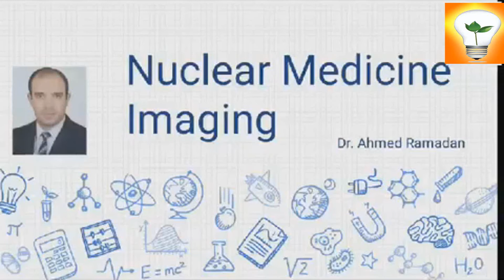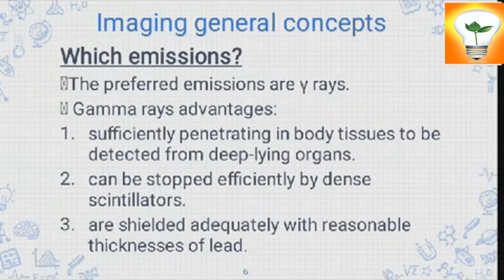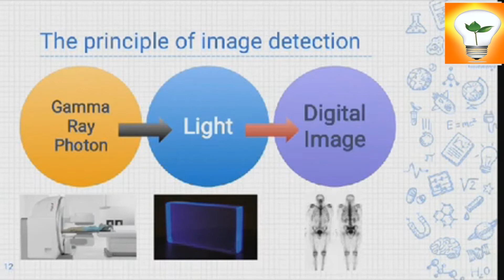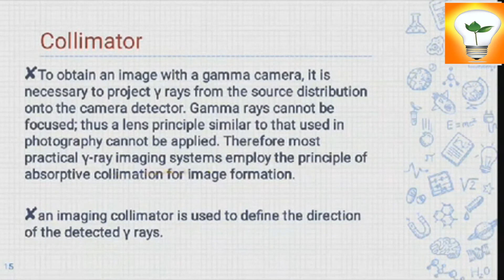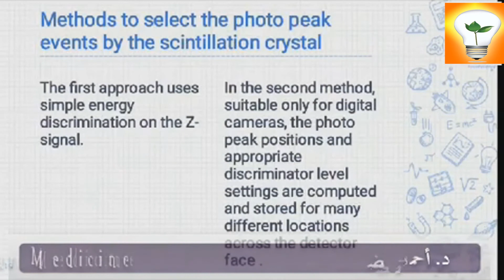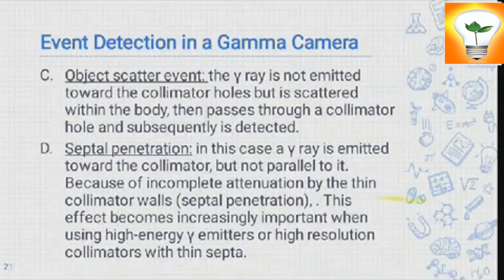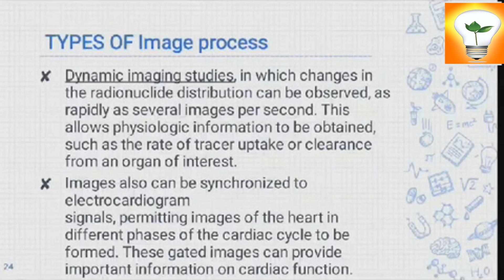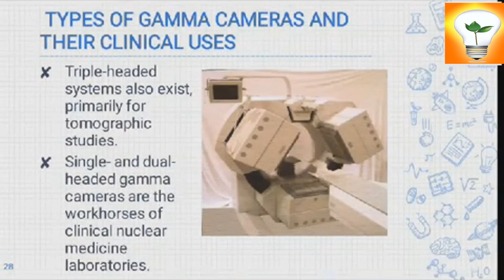Nuclear Medicine: (5) Nuclear medicine imaging – gamma camera التصوير الإشعاعي في الطب النووي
الفصل الخامس: التصوير الإشعاعي في الطب النووي من صفحة 32
Chapter 5: Nuclear medicine imaging

Types of nuclear medicine
What is nuclear medicine
Radiation and nuclear medicine
Nuclear medicine PDF
Mechanism of nuclear imaging
Patient care before and after nuclear medicine procedure
Nuclear medicine Wikipedia
History of nuclear medicine
What is gamma camera
How gamma camera works
Uses of gamma camera
Gamma camera Pdf
Gamma camera components
Gamma camera definition
Gamma camera ppt
Function of collimator in gamma camera

Course Aim
This course will equip the students to deal, prepare and administer the various types of radio-pharmaceuticals used in diagnosis and therapy.
Intended Learning Outcome
a.1- Describe various types of radio-pharmaceuticals used in medicine (diagnosis and therapy).
a.2- Explain methods and instruments used for radiation-protection.
a.3- Describe clinical implementation of various radio-pharmaceuticals.
a.4- Define basic fundamentals of radiation.
a.5- Explains Production of radio-nuclides.
a.6- Describe Decay of radio-active materials and half-life.
a.7- Explain the effect of radiation on human beings
a.8- Describe International Radiation Standards.
a.9- identify the generators used to produce different radio-pharmaceuticals in clinical practice.
a.10- Describe PET/CT radio-pharmaceutics production & applications.
b1-Differentiate between radiation units; Rontgen & Sievert, Rad &Gray, Curie & Becquerel. b2- Classify Radiation detectors including ionization chamber, Geiger’s counter, and Gamma camera. b.3 Discuss hot lab instruments & preparation.
c1- Explain properties, handling, preparing, administering & dispensing of radio-pharmaceuticals used in Diagnosis of : Skeletal System Thyroid Lung Cardiac Muscle G.I.T. Renal System Brain Infections Tumor Imaging & Others
c.2- Show Physics of gamma radiation and Detection of radiation
c.3- Uses properties, handling, preparing, administering & dispensing of radio-pharmaceuticals used in therapy of: Thyroid disease, Bone & other diseases .
c.4. Show the Chemistry of Radio-Pharmaceutics.
C5. Show the International maximum permissible dose and other regulations
1- Overview of the subject.
2-Basic Nuclear Physics.
3-Radiation Units & Detectors.
4- Radio-Biology.
5-Radiation Chemistry 1.
6-Radiation Chemistry 2.
7-Diagnostic Nuclear Medicine.
8- PET/CT.
9-Therapeutic Nuclear Medicine.
10-Fundementals of Radiation Protection.

شرح الأستاذ الدكتور/ أحمد رمضان الدسوقي
مدرس علاج الأورام بكلية الطب جامعة المنصورة
شعبة الأشعة والتصوير الطبي الفرقة الثانية الترم الثاني
المعاهد الفنية الصحية